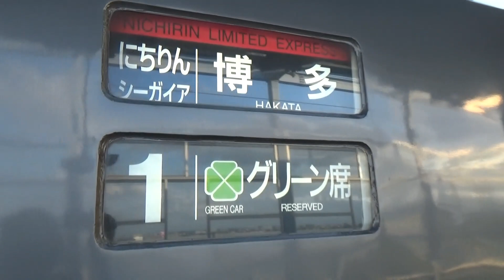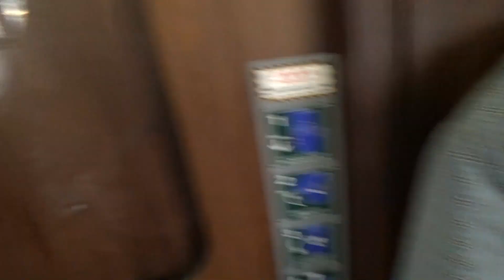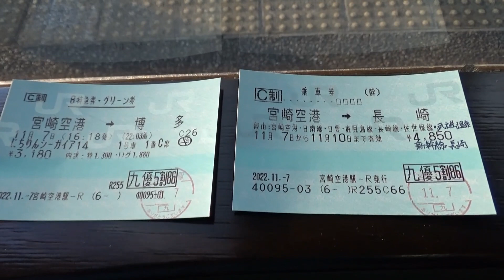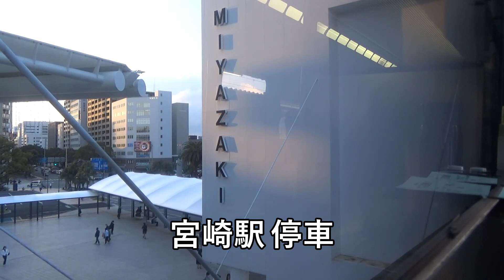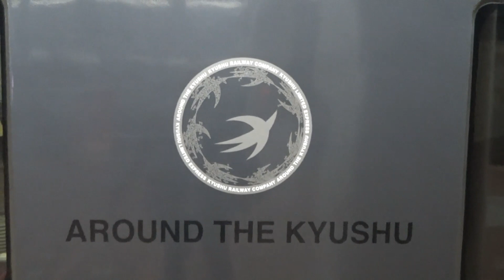にちりんシーガイア ‹在来線最長特急› DXグリーン車を堪能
在来線の中で最も長距離を走る「にちりんシーガイア」
宮崎空港駅から博多駅までDXグリーン車に乗車し、ゆったりと6時間におよぶ列車旅を堪能しました。